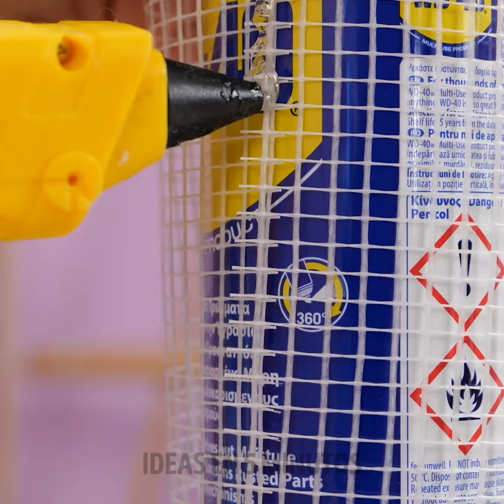Creaciones de Concreto Inesperadas: Estufa BBQ de Cemento DIY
Descubre cómo crear una llamativa estufa parrilla de cemento DIY con nuestra guía paso a paso. Perfecta para los entusiastas de la cocina al aire libre, esta creación de concreto combina durabilidad con estilo, haciendo que tus parrilladas sean inolvidables.